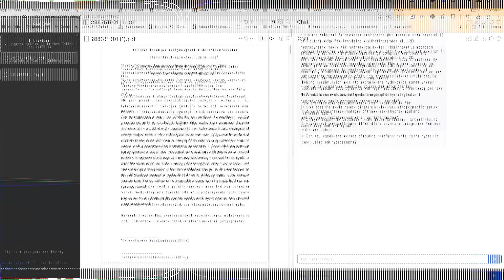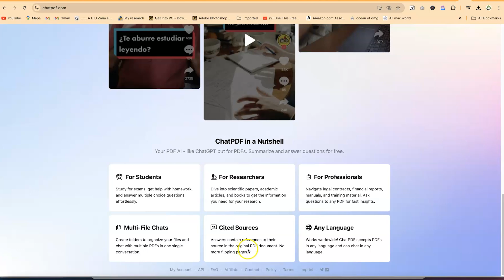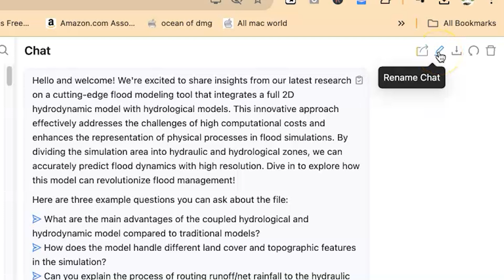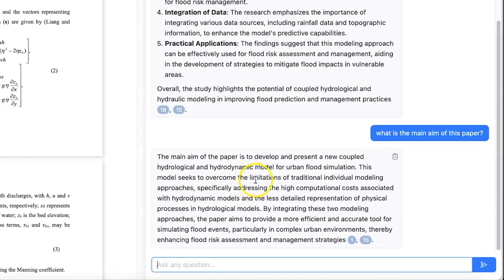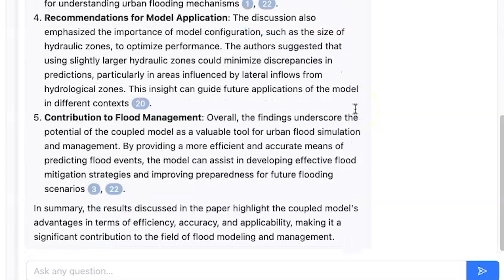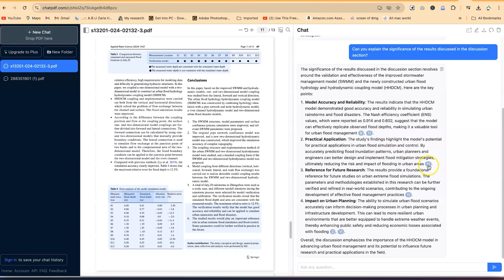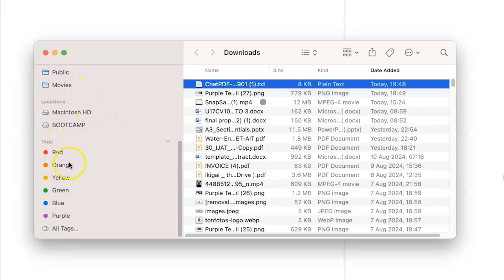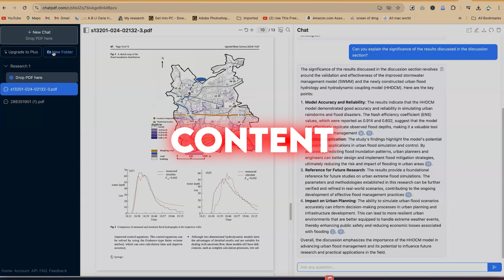ChatPDF AI Tutorial How to Chat with Any PDF Document FREE 2025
In this tutorial, I'll show you how to use ChatPDF AI to chat with any PDF document for free! Whether you're working on a research paper, doing a literature survey, or just need to analyze a document, ChatPDF makes it easy. From accessing the platform to uploading multiple papers, I’ll guide you through every step.

What You’ll Learn: 0:00 Intro
0:39 How to Access ChatPDF
1:03 Overview of ChatPDF
2:09 Uploading and Chatting with a Journal Paper
3:14 Asking Basic Questions
5:58 Uploading a Second Paper
6:51 Exporting the Chat
7:15 Uploading Multiple Papers
7:55 Wrap Up

If you're looking for an efficient way to interact with PDFs, this tool is perfect. Enjoy the demo and explore all the features ChatPDF has to offer!